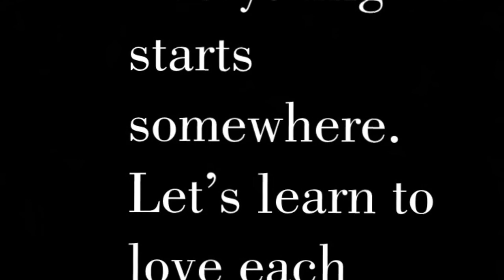Push Me To The Edge- Movie Directed By Kevin Delgado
Movie short for my class